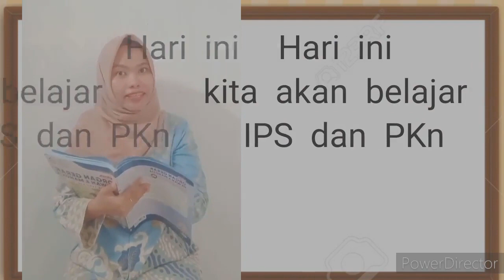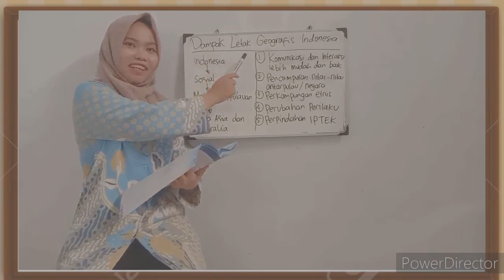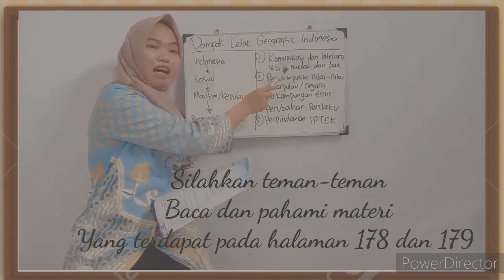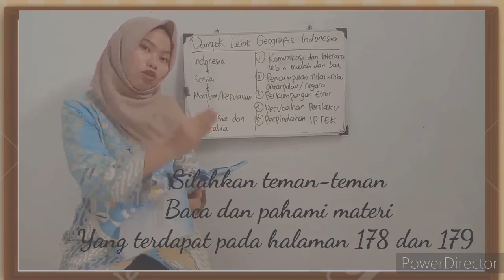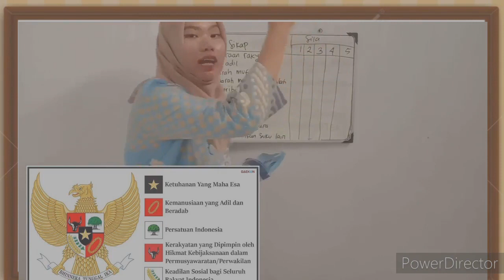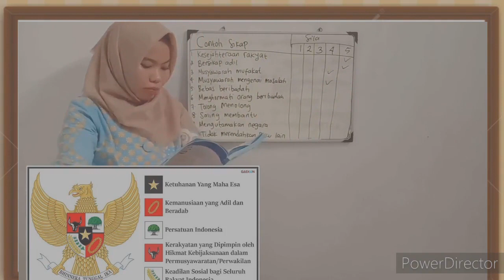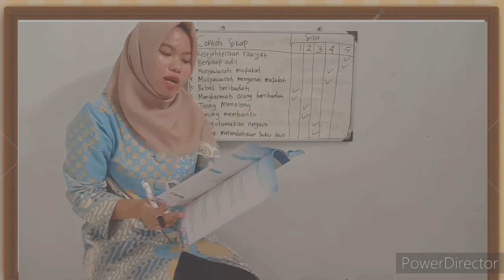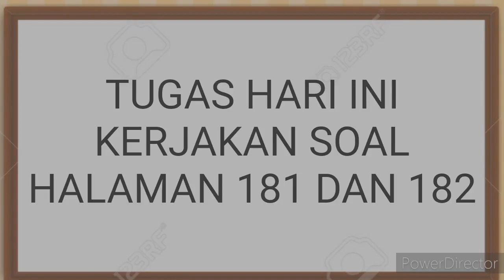13. TEMA 1 ST 3 PB 4